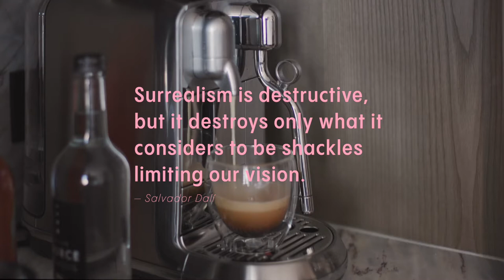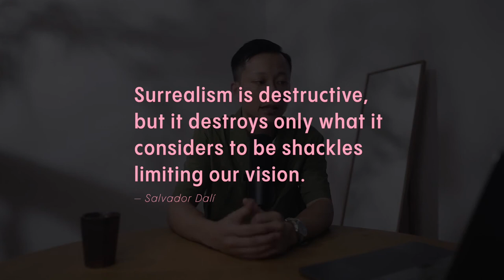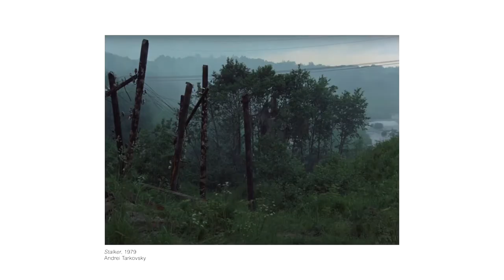Ultimate Guide To Using SLOW MOTION | Gabriel Leung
Let's talk about when should we use SLOW MOTION, as an amateur, a videographer or a filmmaker. What does it mean to the person watching your work when the clip is slowed down?

What are some of the art principles triggered by this camera function that comes with almost any device we own nowadays. As always, knowing how we perceive images will help us to become better-informed creators.

TIMESTAMP
00:00 - Welcome
00:36 - Video Intro on Slow Motion
02:39 - The Question?
04:35 - Tip#1  SURREALISM
06:13 - Tip#2  ATTENTION
07:41 - Tip#3  SUSPENSE
08:55 - +1 Tip  Creative Use Of Slow Motion
11:33 - Take Home Tip: When To Stop?
13:28 - Recap & Summary
13:39 - Challenge

Hi, I am Gabriel Leung, co-founder of The Light Particles, a creative production studio based in Hong Kong. I am passionate about art, photography, design, and teaching.